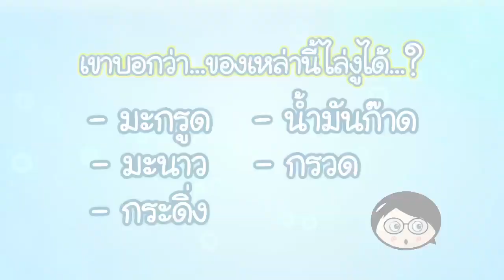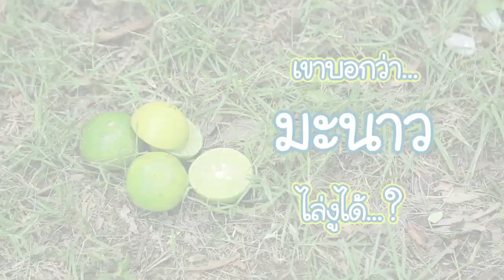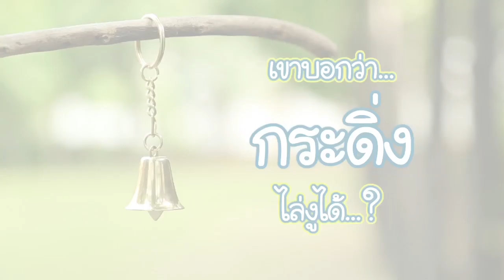5 สิ่งกับความเชื่อผิด ๆ เกี่ยวกับงู Animals Speak [by Mahidol]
เขาว่ากันว่างู กลัว  มะกรูด มะนาว กระดิ่ง น้ำมันก๊าด และสิ่งสุดท้ายที่เขาว่ากันนั้นคือกรวด Animals speak จะพาท่านผู้ชมมาร่วมพิสูจน์เพื่อให้ได้คลายความสงสัยกันว่าสิ่งเหล่านั้นป้องกันงูได้จริงหรือไม่

Animals Speak [by Mahidol] สัตว์มีพิษอันตรายใกล้บ้าน ตอน 1

รายการที่เกี่ยวกับชีวิตของสัตว์มากมาย ตามติดการรักษาเพื่อนร่วมโลก กับทีมสัตวแพทย์ มหาวิทยาลัยมหิดล เรื่องที่คุณอาจไม่รู้เกี่ยวกับพวกเขาเหล่­านั้น พวกเขาจะพูดผ่านพวกเรา ในรายการ Animals Speak ออกอากาศทาง YouTube : Mahidol Kids